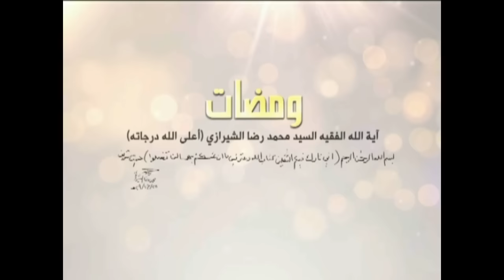ومضات - أهمية الذكر وآثاره - آية الله الفقيه السيد محمد رضا الشيرازي رحمه الله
0:00البداية
1:31أهمية الذكر وآثاره